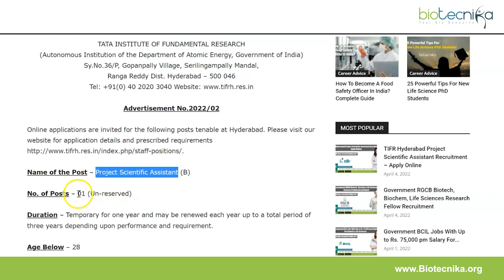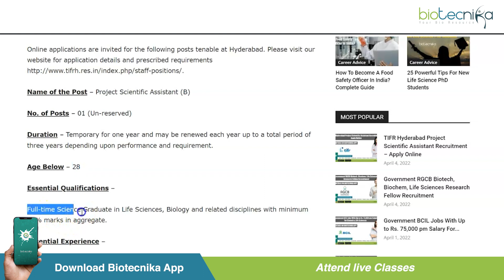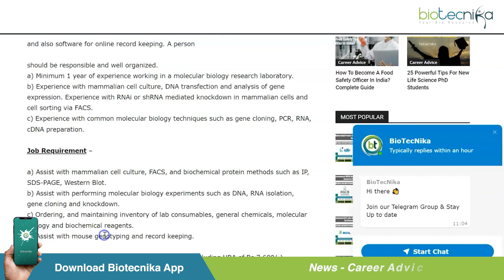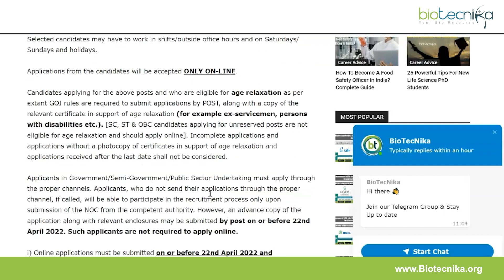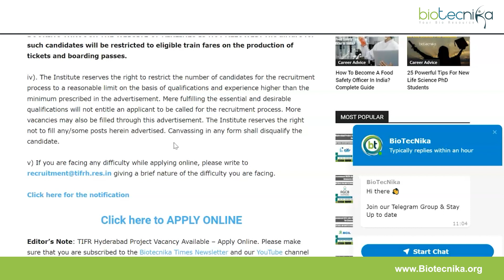TIFR Recruitment 2022 - Job For Life Sciences & Biology - Apply Online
TIFR Hyderabad latest recruitment 2022.Project Vacancy Available – Apply Online. TIFR Hyderabad Jobs 2022. Life Sciences project job. Biology project vacancy. TIFR Jobs 2022. Interested and eligible applicants can check out all of the details on the same below.

Visit Biotecnika Stores

00:00 intro
00 :38 Name of the Post
00:46 Essential Qualifications
01:09 Essential Experience
02:30 Job Requirement
02:55 Consolidated Pay
03:05 General Information
03:34 How to apply